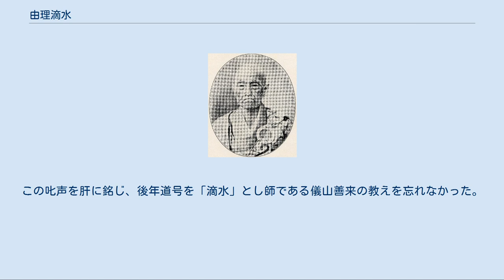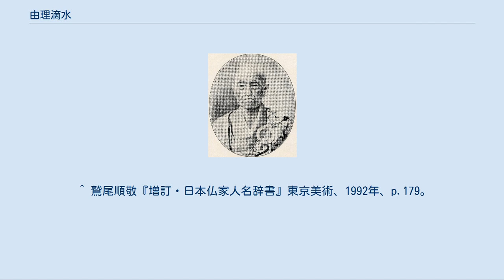由理滴水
由理 滴水（ゆり てきすい、文政5年4月8日（1822年5月28日） - 明治32年（1899年）1月20日）は日本の江戸末期から明治初期にかけての臨済宗の僧侶。
宜牧は諱、号は滴水、無異室、雲母庵とも称する。
姓は由利、由里とも。
また滴水宜牧ともいう。
 丹波国何鹿郡(いかるがぐん)白道路村（現・京都府綾部市）に上田彦兵衛、母絹の三男として生まれる。
父は文政8年(1825年)早くに没したので、親類の京都府加佐郡河守村の酒造家である由理清左衛門宅に引き取られ、養子となる。
そして父の遺言に従い、9歳の時に出家をして、加佐郡行永村にあった龍勝寺の住職・大法和尚について出家得度する。
この時僧名を宜牧と名づけられる。
大和和尚は病身で経文祖録は進まず、もっぱら湯薬の世話に明け暮れた。
その後天保8年(1837年)には京都府舞鶴市倉谷にある東山寺僧堂で二年程修行する。
 備前国の曹源寺に儀山善来禅師として入山していた道誉を慕い、その門下につらなろうとして赴くが、すでに入門者が多数であることを理由に謝絶された。
3日間懇請し続けてようやく入室を許されたのは、天保11年(1840年)のことであり滴水19歳(数え)の時であった。
その後曹源寺で研鑽を積むこと10年近くして、28歳の時に儀山禅師の命により安芸国・佛通寺の瞶翁和尚の法化を助け留まること3年であった。
 嘉永5年(1852年)に京都に入り、京都嵯峨広沢にある要行院の義堂和尚を訪問しそこに居住すること約十年。
 文久2年(1862年)、41歳の時に天龍寺西堂に任命され、義堂に代わって叢林を指導する。
翌年には居を要行院から龍済軒に移した。
元治元年（1864年）7月に天龍寺が戦火にあった時（禁門の変）には、祖堂に入って天龍寺開山夢窓疎石の霊像を背負って山林の中に避難した。
 元治2年(1865年)には、本山参暇に任ぜられ、心田西庵と交代し再び要行院に入る。
 明治1年(1868年)5月に要行院義堂遷化し、8月には慈済院に転住し前版職をつかさどる。
10月11日に初めて臨済録を提唱する。
 明治4年（1871年）に臨済宗天龍寺派管長となり、12月には慈済院を高木龍淵に譲る。
明治5年（1872年）に大教正となり、禅宗三派（臨済宗・曹洞宗・黄檗宗）の管長に選任された。
 明治11年(1878年)3月には師である儀山善来が遷化。
10月には選仏場を改めて仏殿兼法堂となす。
 明治12年（1879年）2月には法嗣である高木龍淵を伴って東京に赴き、天龍寺伽藍再建の勧進について政府に請願し許可を得る。
明治16年(1883年)6月に新僧堂獅子窟を開単する。
明治17年（1884年）に林丘寺住職を兼ね、この寺を再興する。
 明治25年（1892年）には天龍寺管長を龍淵に譲り、自分は林丘寺に隠栖する。
明治30年（1897年）に再び天龍寺管長となり、再建工事を督促する。
明治32年（1899年）に林丘寺住職を辞し、天龍寺再建に専念した。
工事がほぼ竣工した直後に病にかかり、林丘寺雲母庵に寂す。
 有名な「滴水」の字の因縁のお話。
たまたま滴水が、手桶の僅かな余り水を何気なしに捨てたところ、儀山善来に一喝をくらった。
『一滴の水をも活かせ、一滴の水を無駄にすることこそ殺生なり』と叱責をされたことが、その後の滴水の人生を大きく左右する。
この叱声を肝に銘じ、後年道号を「滴水」とし師である儀山善来の教えを忘れなかった。
そしてその思いが、遷化の時の次の遺偈になるのである。
 『曹源一滴　七十余年　受用不尽　蓋地蓋天』 白隠慧鶴→峨山慈棹→隠山惟琰→太元孜元→儀山善来→由里滴水 ^ a b c d 『季刊 禅画報』第15号 発行 千眞工藝 1991年(由理滴水略年譜 p.9) ^ 鷲尾順敬『増訂・日本仏家人名辞書』東京美術、1992年、p.178。
 ^ 鷲尾順敬『増訂・日本仏家人名辞書』東京美術、1992年、p.179。